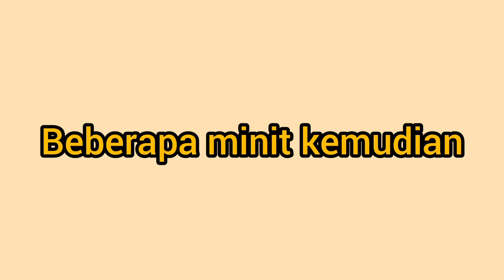Acara makan bersama sempena sambutan perayaan.